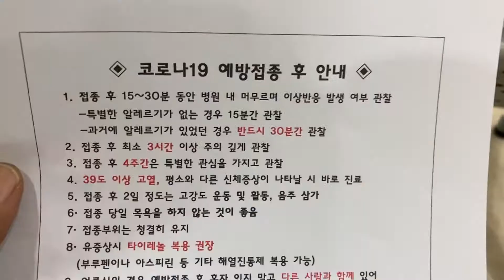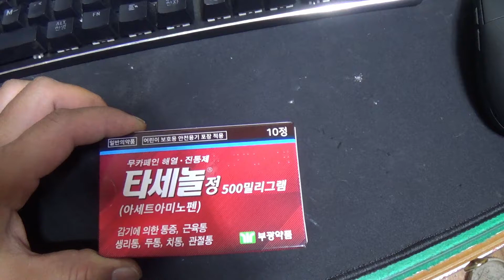백신 모더나 코로나19 1차 접종완료